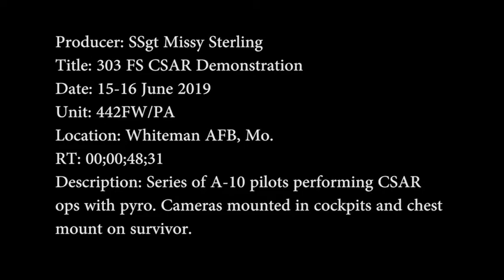303 FS conducts CSAR demonstration (2019) 🇺🇸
🔴 [Author]:
Video by Senior Airman Melissa Sterling

🔴 [Unit]:
442d Fighter Wing/Public Affairs

🔴 [Location]:
Whiteman Air Force Base, Mo, United States

🔴 [Description]:
Clips of A-10 pilots performing combat search and rescue operations with pyrotechnics during the Wings over Whiteman Air and Space Show at Whiteman Air Force Base, Mo. Cameras mounted in cockpits and chest mount on survivor.

🔴 [Tags]:
Air Combat Command, CSAR, ACC, combat search and rescue, A-10 Thunderbolt II, AFRC, Air Force Reserve Command, 358th Fighter Squadron, 303d Fighter Squadron, 442 FW, 442d Fighter Wing

🔴 [VIRIN]:
190618-F-EB151-0002